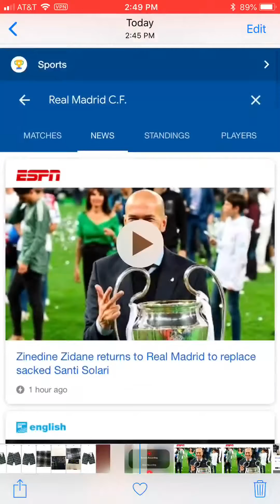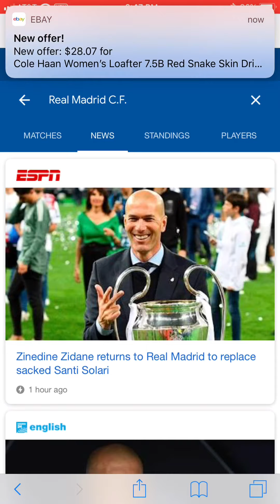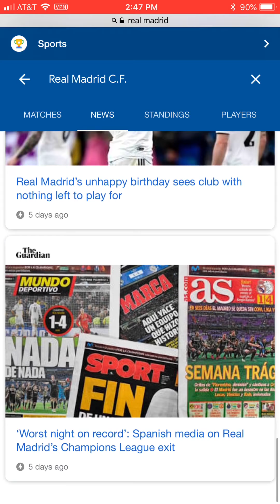BREAKING NEWS CHELSEA FC : EDEN HAZARD OFF TO MADRID!? || ZIDANE CONFIRMED!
Zidane taking back Real Madrid means one thing, Eden Hazard is off to Madrid next summer!